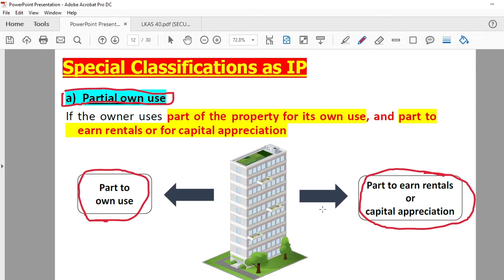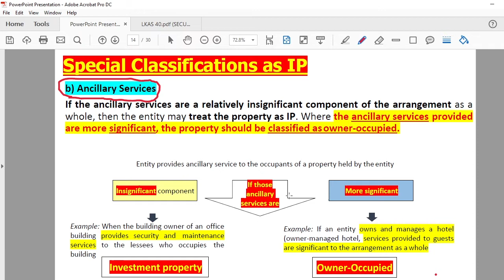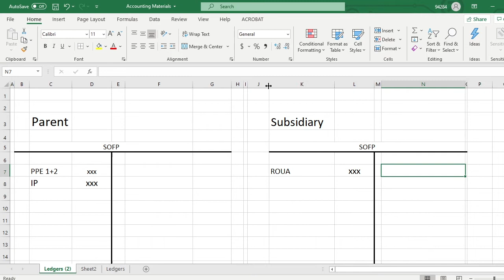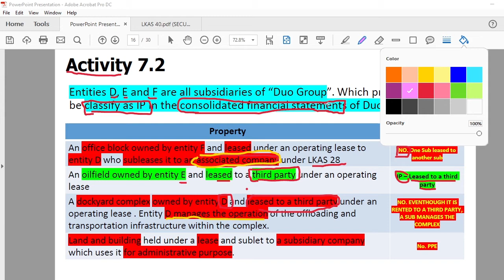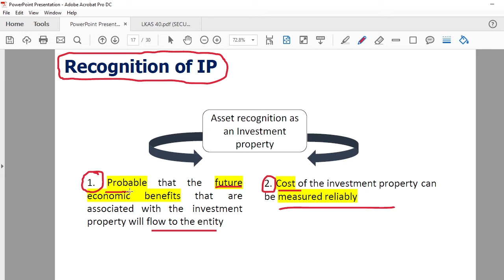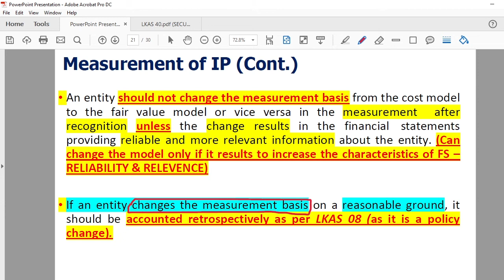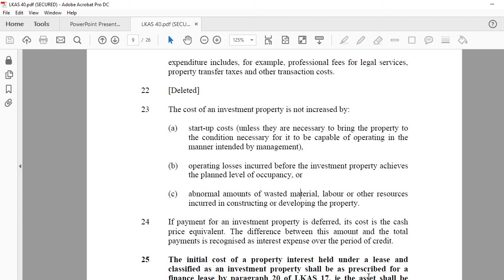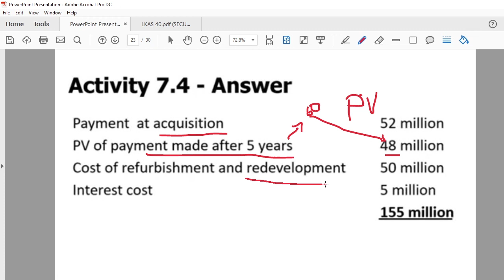LKAS 40 - Investment Property (Sinhala) Part 2 - Special Classification as Investment Property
This video brings you the lesson of LKAS 40 - Investment Property in Sinhala - Specially focus on the content which is included in the Accounting subject of 2nd semester of  1st year undergraduate of University of Sri Jayawardenepura..

And I should mention that my attempt is only to help my firends and no any commercial purpose. I upload the videos to youtube as it is most easiest and less cost way to me to help firends in the current situation.

I apologize if any inconvenience happen regarding the quality of the sounds or the video or the way I am speaking which is not the pleasant indeed..🙏🙏